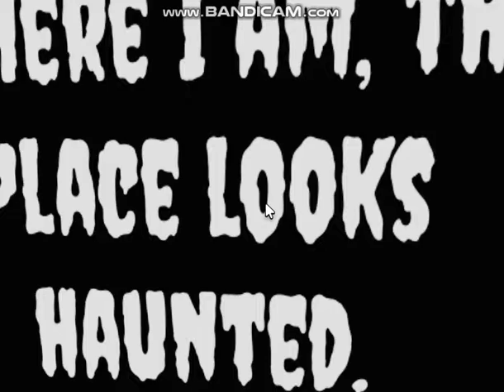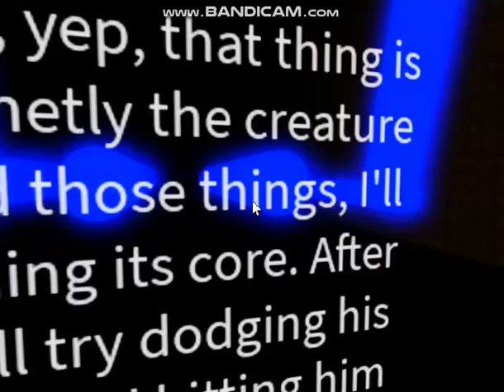my horror obby in obby creator :/